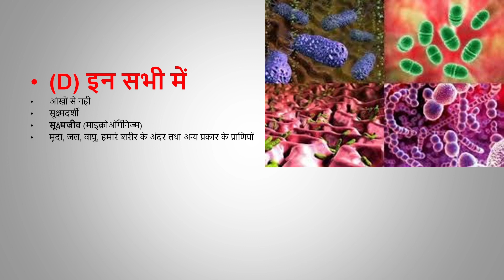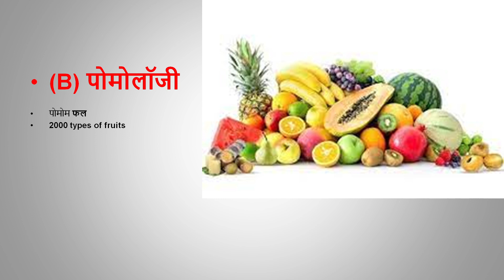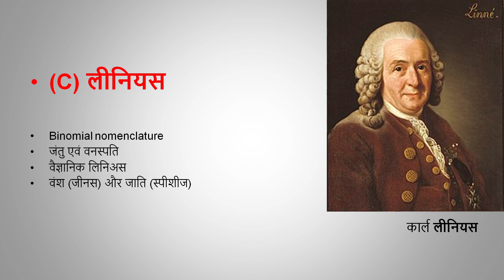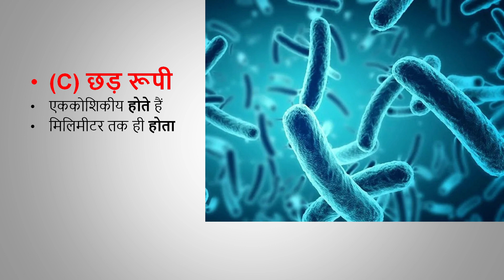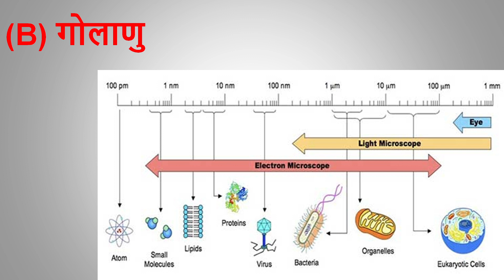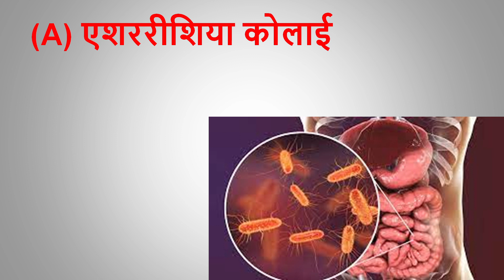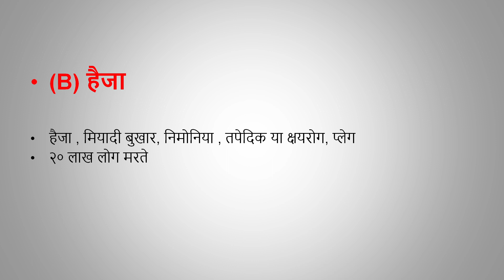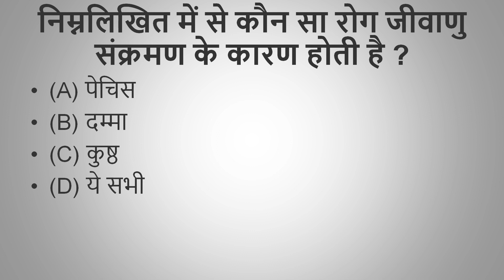GK Daily Dose Part 8 | Giveaway 🔥🔥 | gk questions and answers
gk daily dose,
gk with fun,
gk questions and answers,
gk question,
gk by dot gk fact,
gk today current affairs,
gk today,
gk tricks,
DOT FACT HINDI,